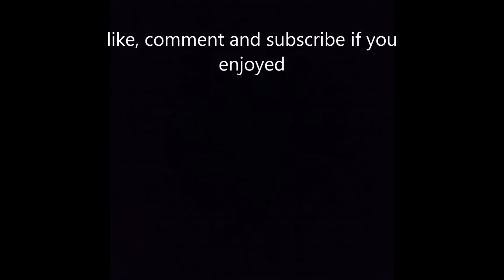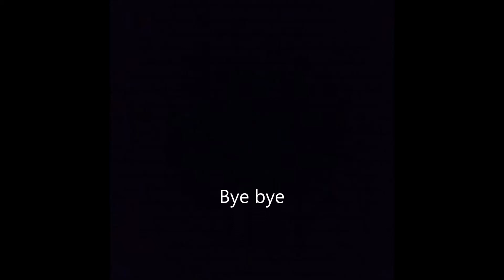Table Vlog #1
just a little update on stuff. tell us how you like the new intro music.